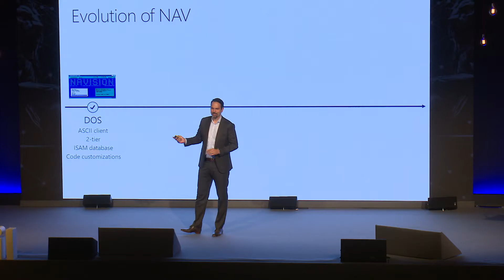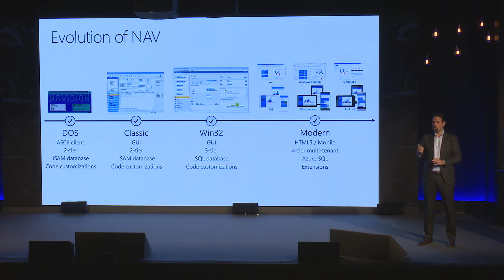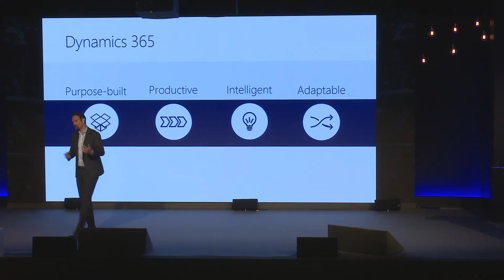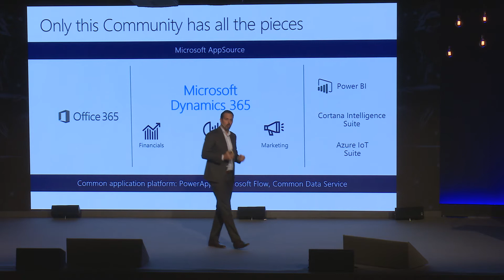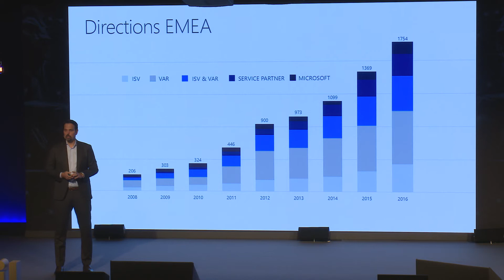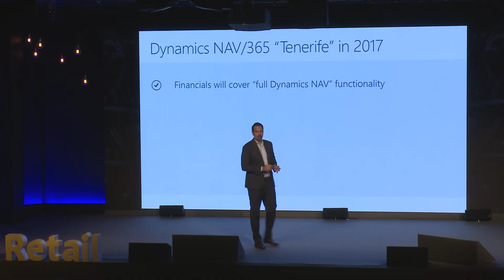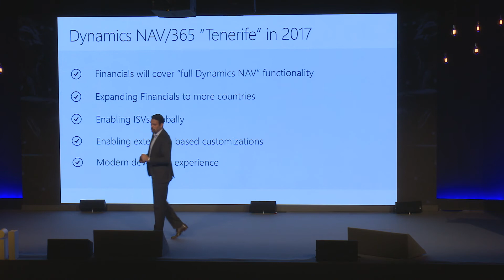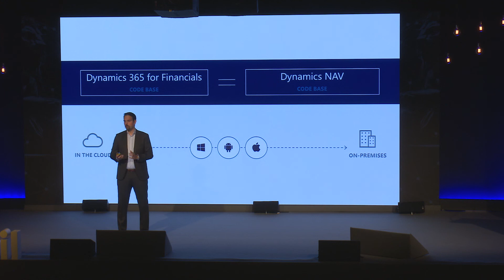Marko Perisic talks about Microsoft Dynamics 365 at conneXion Madrid [keynote]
Marko Perisic, General Manager for Microsoft Dynamics 365, discusses the Dynamics 365 strategy, and how this cloud solution provides businesses with new ways to be productive.